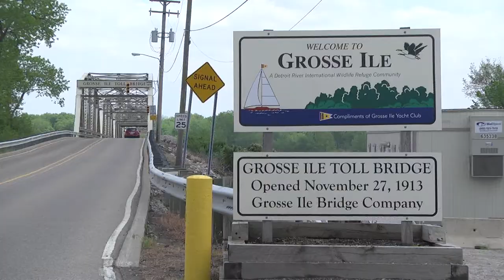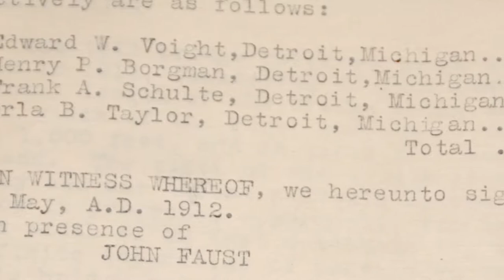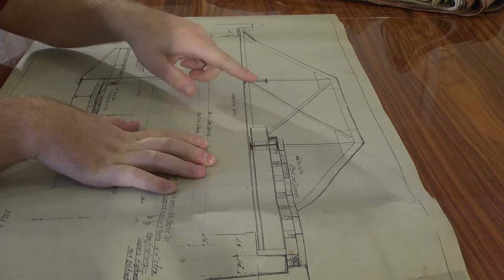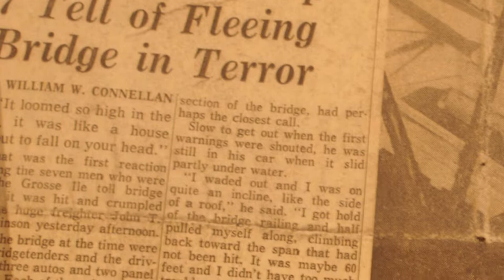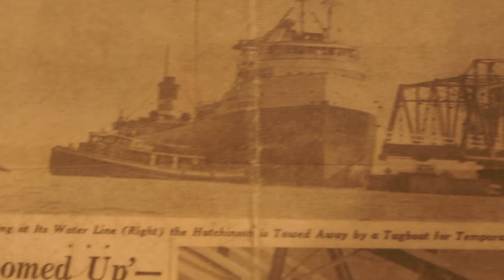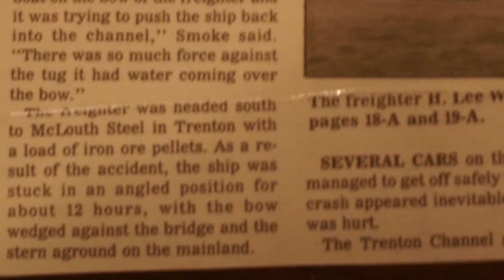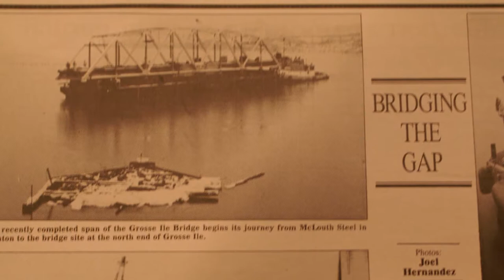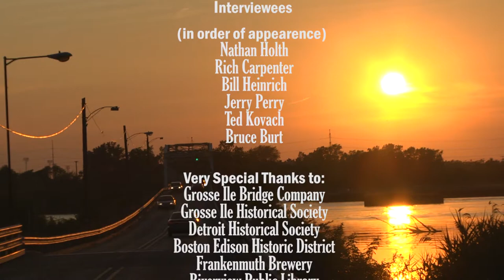Voigt's Bridge (Riverview & Gross Isle)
Documentary on Voigts Bridge, the crossing of Riverview into Gross Isle! The 1st toll bridge onto Grosse Isle built by Edward Voigt, a founder of Detroit Edison, a brewery and other Detroit businesses